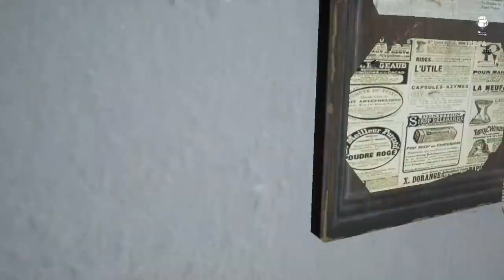Friday the 13th The Game Camp Blood | The Lazarus Experience/VC3 playthrough (Description)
This is an unfinished gamemode so don't mind the bugs please.